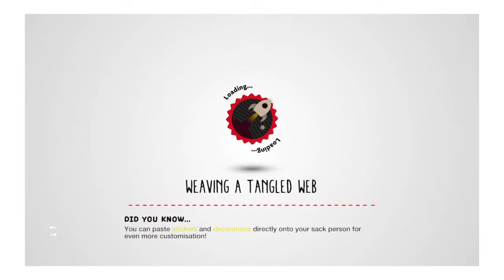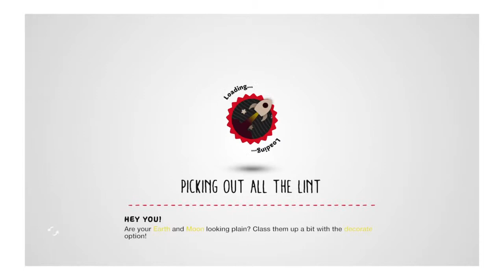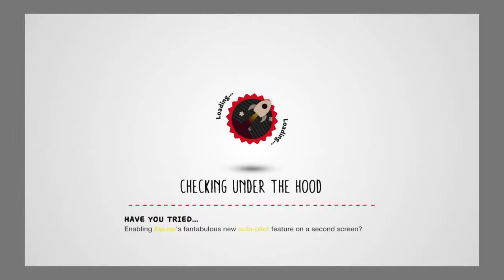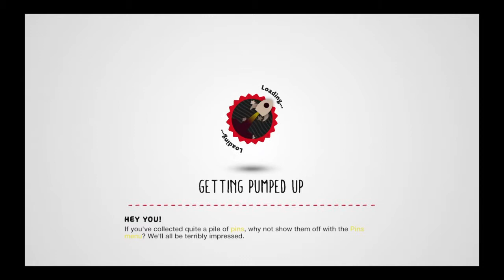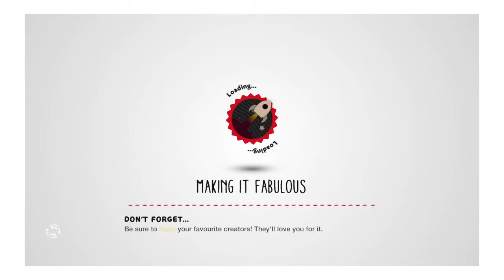Copy of LittleBigPlanet3 DC comics pack - let's play - joker&harley (2)